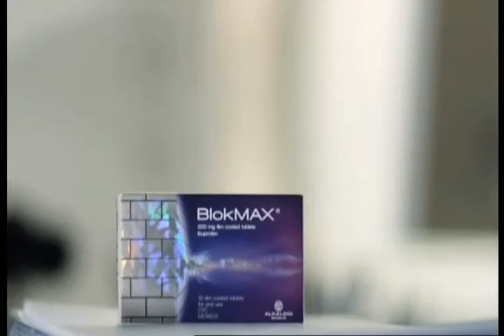За животот 07 10 2016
Тема: Конференција за личен развој, слободата доаѓа одвнатре
Гостин: Елена Антоновска Едизер - професионален тренер „Лукс интегра“